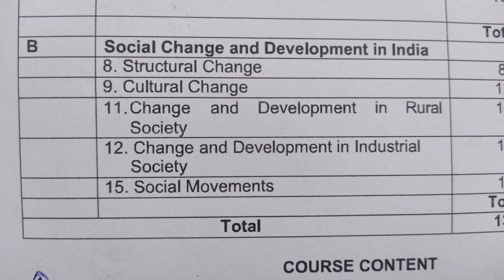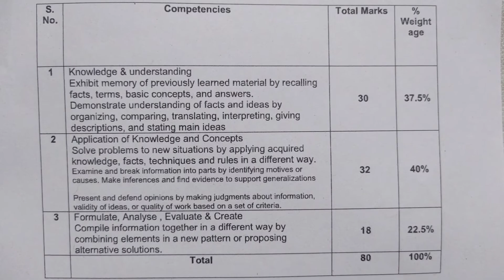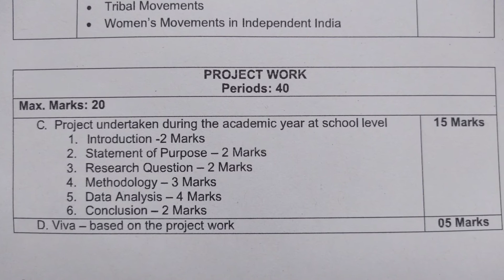12th class sociology CBSE Board 2021 New pattern part 2 |Jk Bose Paper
hi friends
12th class sociology CBSE 2021 New pattern